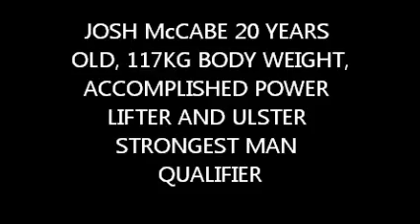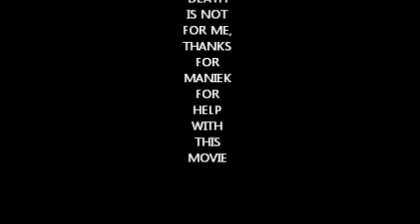JOSH WORKOUT 2